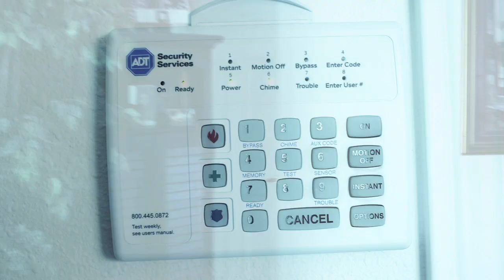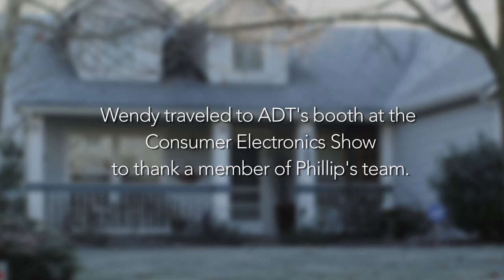ADT Lifesaver | Wendy Haughian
An intruder forced his way into Wendy Haughian's Seattle-area home. She activated her ADT alarm and scared him off.

Interested in joining the ADT Team to help those with stories like Wendy?